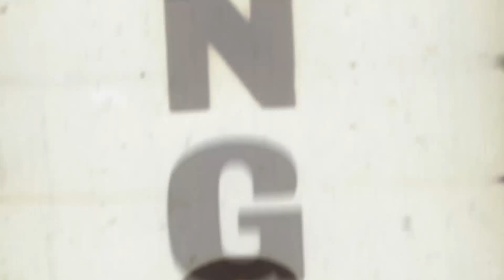SILVER CHAINS | Gameplay Trailer | Survival Horror | Indie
We still frantically developing our first survival horror game in first person perspective.
Our team wants to please you with a new teaser for our first game Silver Chains!
Silver Chains - is a psychological horror game from the first person perspective.The plot reveals the history of the main character’s past (a boy of 17) and the history of the mansion in which the boy was born. The gameplay is focused on exploring the environment, finding hints and mini-games. Our team tried to give the game an eerie atmosphere, and the plot is mystic and terrifying. During the game, the player learns the terrible secrets of the past of the main character, his family and the details of the bloody events, which took place in this mansion.